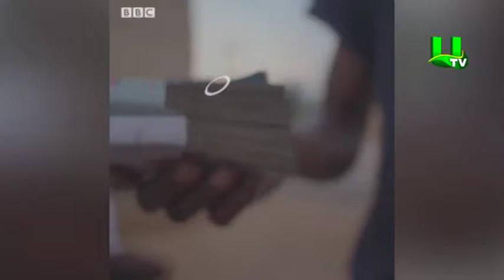Anas Number 12 Expose: Parliament opens investigation into GFA scandal